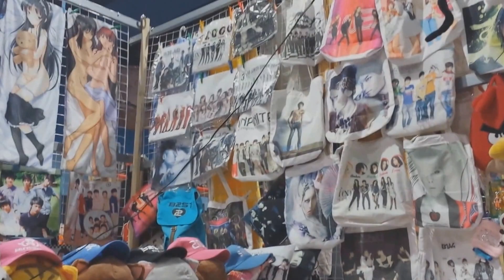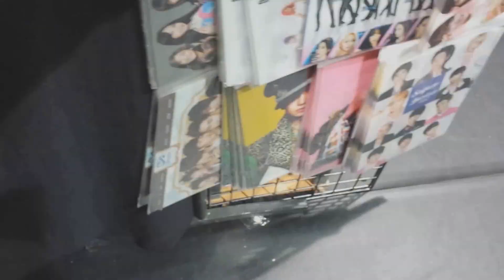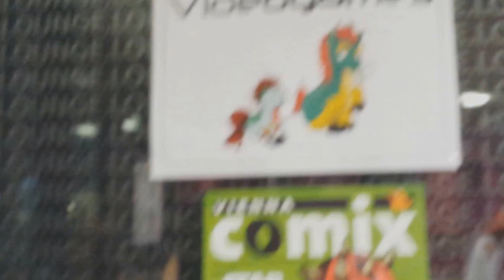ANINITE 2014 in Vienna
Zu Besuch bei der alljährlichen AniNite - einer Convention, die tausende Anime- und Manga-Fans aus ganz Europa nach Wien pilgern lässt.